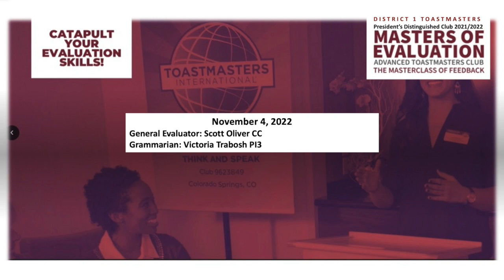MoE Nov 4 GE and Grammarian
General Evaluator: Scott Oliver CC
Grammarian: Victoria Trabosh PI3